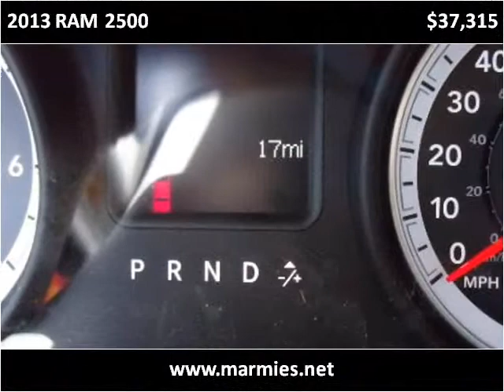2013 RAM 2500 New Cars Great Bend KS